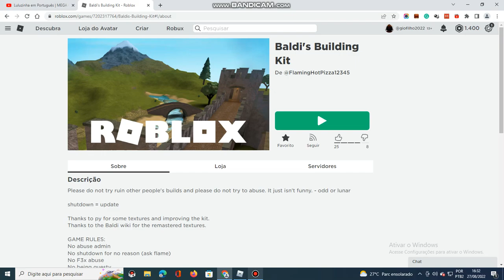✨Baldi's Building kit! (🛠Building Library!🛠) - Completed!!!✨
Guys Check it out! I Build a Huge Library in Baldi's Building kit by FlamingHotPizza12345! ✨✨

  Thank god no virus, No hacking the Private Server and update ;-;